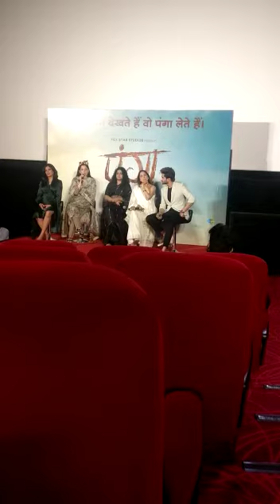निर्भया के हत्यारों पर फूटा कंगना का गुस्सा कहा जेल में नही इनको बीच चौराहे पर फांसी दो !